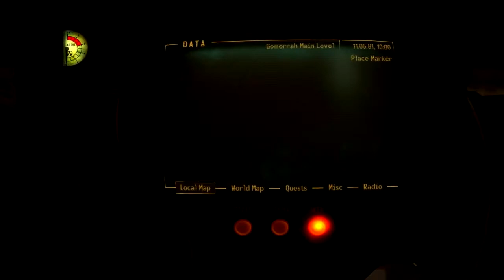Let's Play: Fallout: New Vegas (nVamp) [PC] [HD] Part 156: Thermite Trick